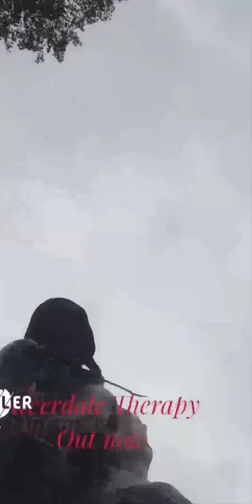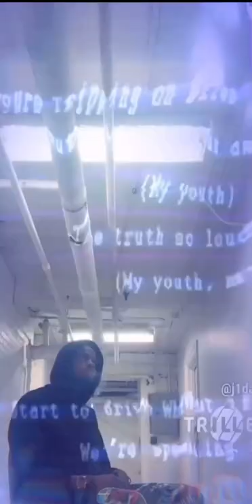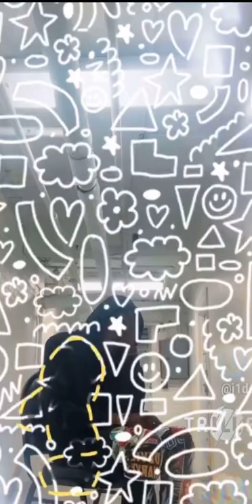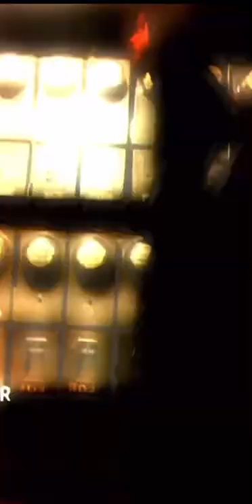From the crib to the world ( A Triller short film by : J.1.DA (Dir by. J.1.DA)